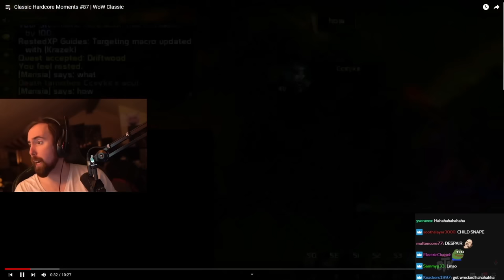15 certified wow situations.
15 immensely regrettable wow classic hardcore circumstances none would dare to wish upon their worst enemy